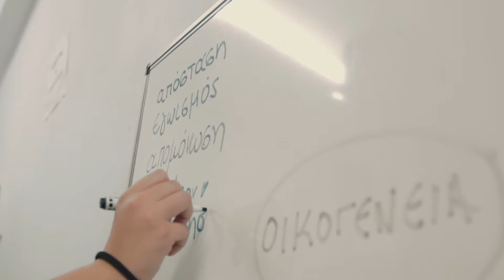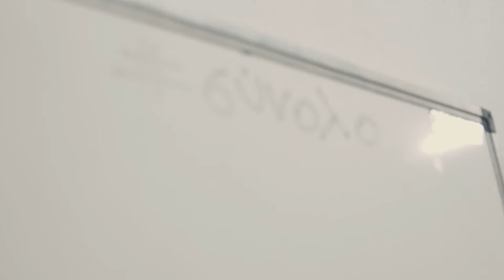σύνολο#theater#workshop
Ερευνητικό εργαστήρι θεάτρου για εφήβους σε νησιά των Κυκλάδων από τους nomades artcore.

με την αιγίδα και την χρηματοδότηση του Υπουργείου Πολιτισμού και Αθλητισμού.